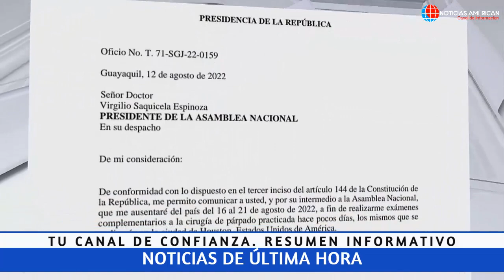NOTICIAS ECUADOR: HOY 18 DE AGOSTO 2022 ÚLTIMA HORA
Noticias Venezuela
Noticias Ecuador
Noticias Colombia